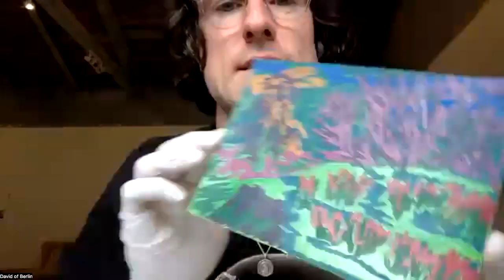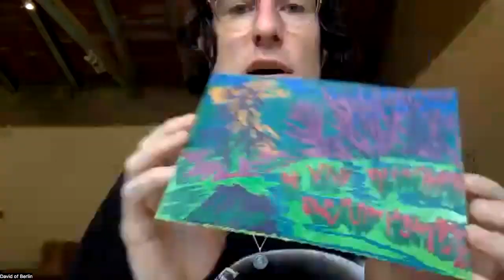PODCAST 37 [FEAT] DAVID HANES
Welcome to the 37th installment of the CKTH podcast.

This installment is with longtime friend of the program, David Hanes — and his new collection of work, Gardens of Fate.

Created between his recent travels to Iceland, Germany, Canada and Luxembourg, these works are also the result of David’s residency in Pescara, Italy. Inspired by nature and imbued with deep personal truths, a big thank you to David for sharing more of his story and its evolution. Cheers and enjoy.